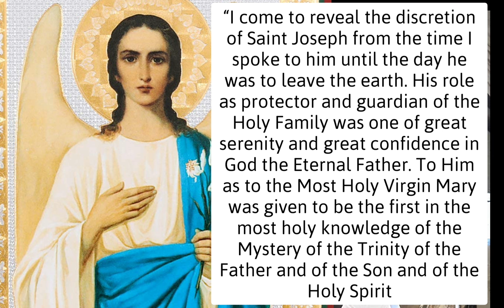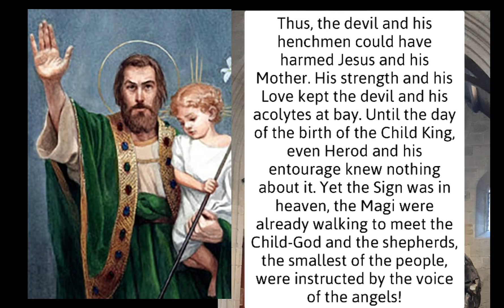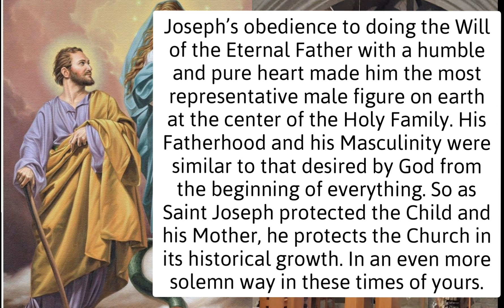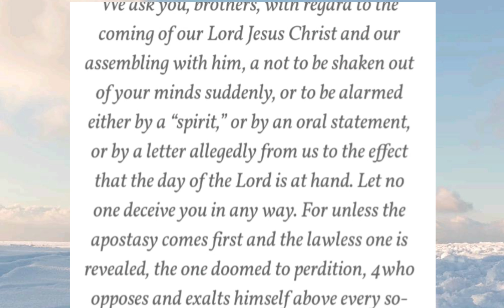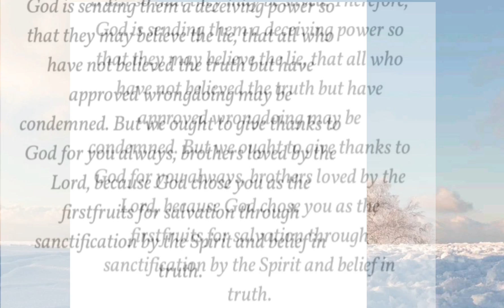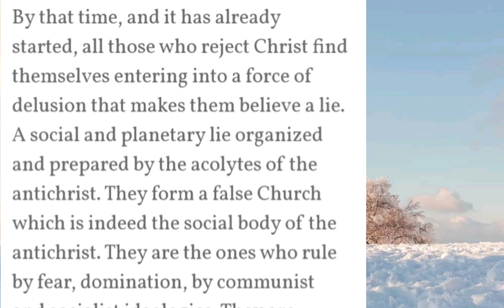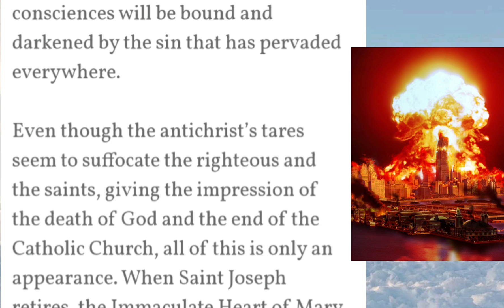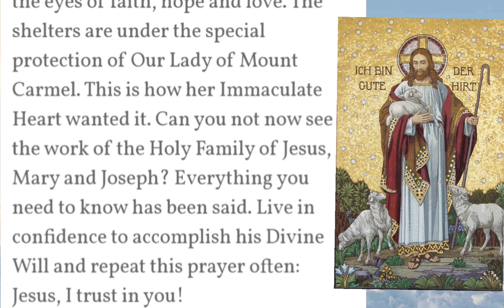New and Final Prophecy from Fr Michel: A Message from St Gabriel Pertaining to December 8th, 2021!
I (Daniel O'Connor) just received a letter from Fr. Michel Rodrigue about a message he received from St. Gabriel the Archangel in March of this year. Fr. Michel thinks it is his own “last message for the world,” and it pertains to December 8th, 2021.  I’ll get to the message in a minute; first, a few notes.